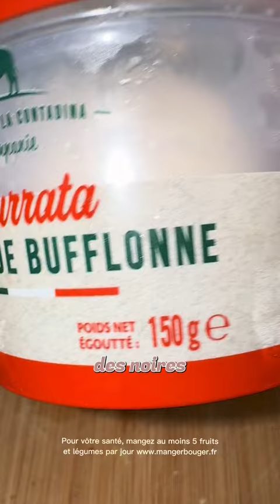shorts short el_piex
merci @Grand Frais pour ce moment, @yoyo on se refait un dîner très vite.. Pour votre santé, mangez au moins cinq fruits et légumes par jour